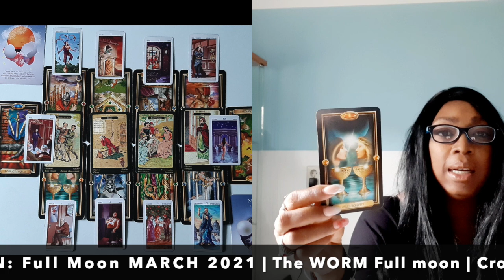CAPRICORN FULL MOON READING MARCH 2021 TAROT READING EARTH SIGN🕉💝💫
CAPRICORN FULL MOON READING MARCH 2021 TAROT READING FIRE SIGN   🕉💝 💫

Kathye